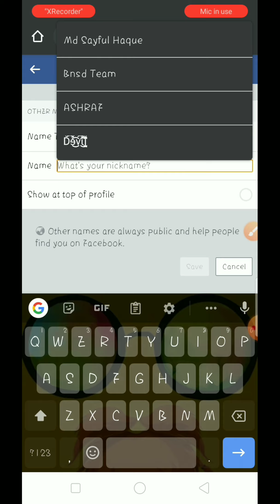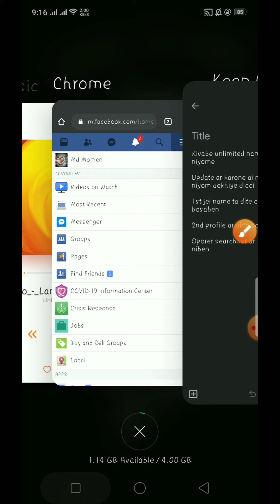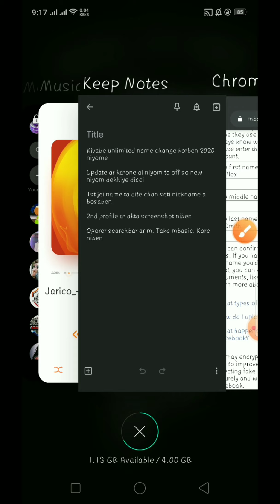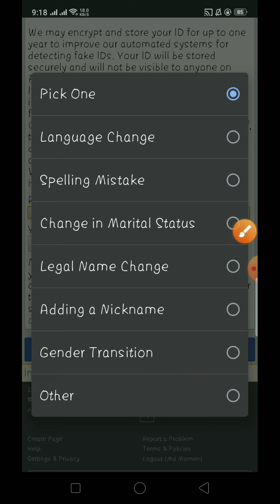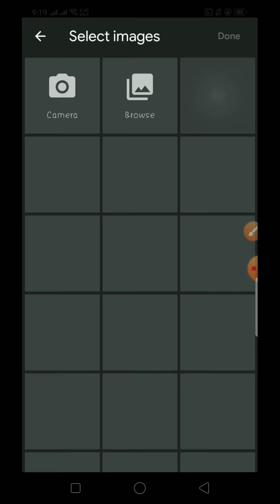How to change name before 60 days on fb new update(৬০ দিনের আগে নাম চেঞ্জ করুন)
How to change name before 60 days on Facebook,change name before 60 days,change name problem solve,update tricks for changing name on fb 2020